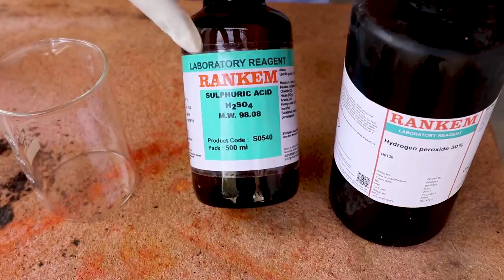Super Cool Science Experiment - You Should Watch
In this video we show an amazing chemical reaction called iodine clock reaction in Hindi

Second Camera -

Best Lens -